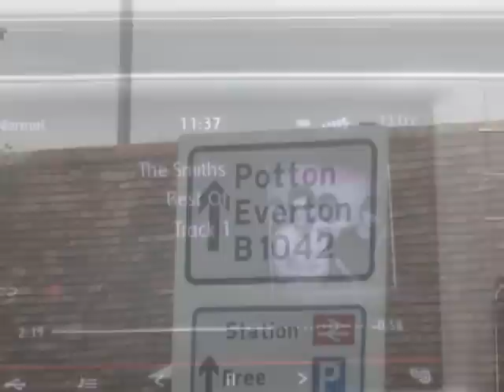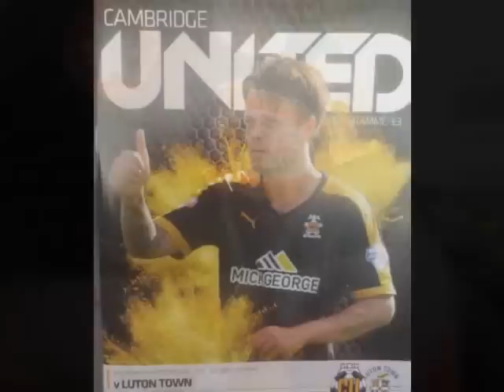Matchday Cambridge Utd v Luton Town 5th Sept 2015.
Normals service is resumed at last as the Hatters get back on track and certainly no pants performance this week.